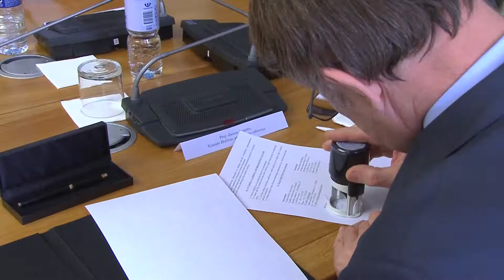Alytaus miesto savivaldybė ir Vytauto didžiojo universitetas bendradarbiaus... 2022 04 07